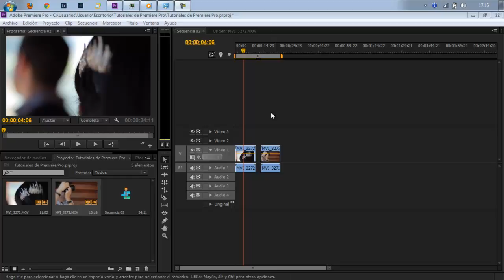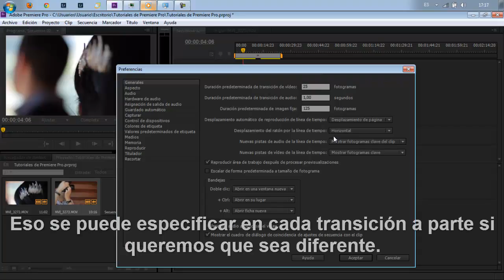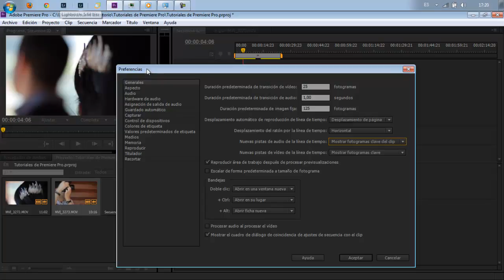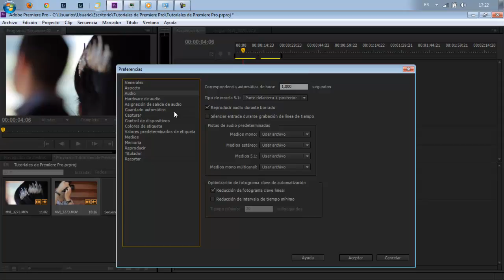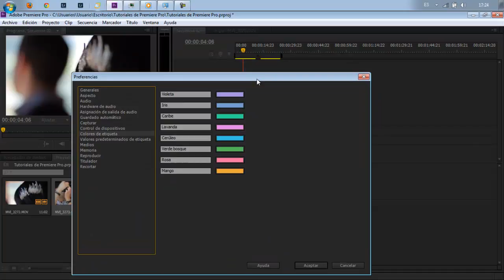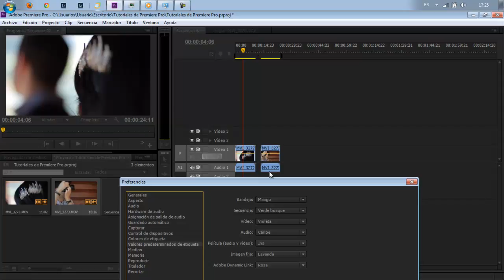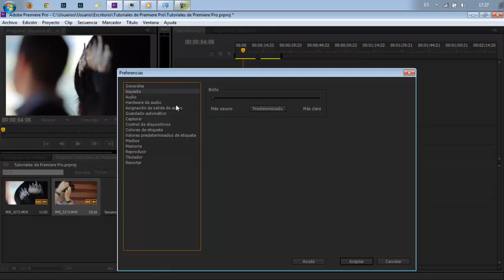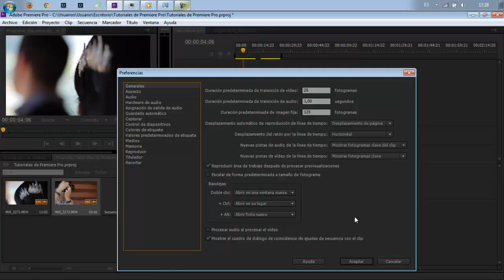Premiere Pro #006 Preferencias y Ajustes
Las preferencias y los ajustes por defecto nos puede ayudar a ganar aun más tiempo a la hora de trabajar con Adobe Premiere Pro. Cosas simples como por ejemplo cuanto tiempo tienen que durar las transiciones de vídeo/audio o cuanta memoria RAM atará asignada a las aplicaciones de Adobe, cosas que nos dan más control sobre nuestra estación de trabajo - el ordenador.